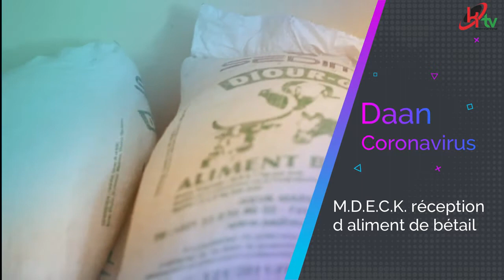LES ELEVEURS DE LA COMMUNE DE KAFOUNTINE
kaf tv une chaine au service de sa population